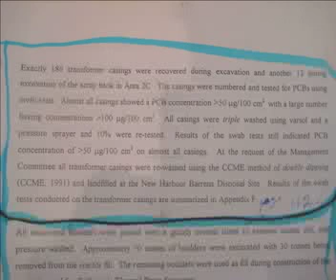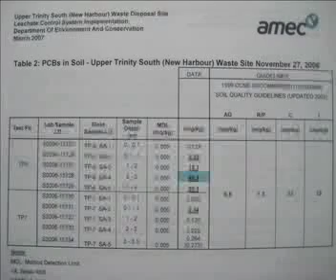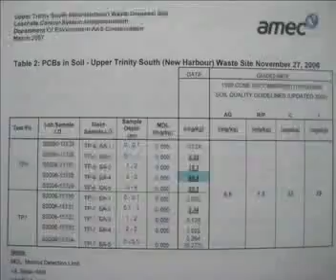PCB contamination investigation in New Harbour Newfoundland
Allan Williams of New Harbour, Newfoundland with the help of Friends of the Earth Canada, is requesting an investigation of PCB contamination at the local waste disposal site under the PCB Regulations of the Canadian Environmental Protection Act . Electrical transformers containing PCBs were dumped there in the 1980s and 90s.